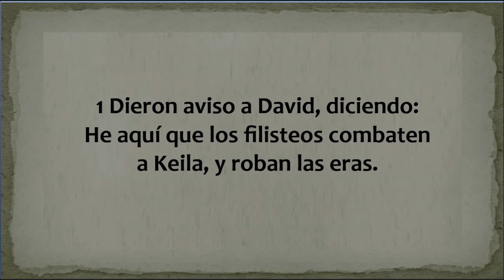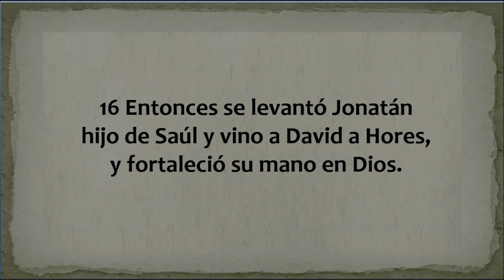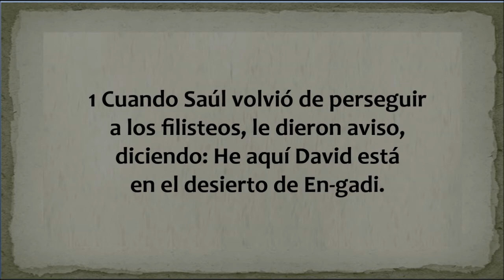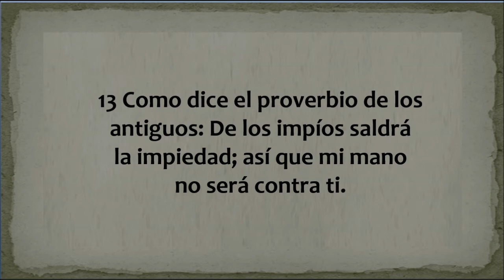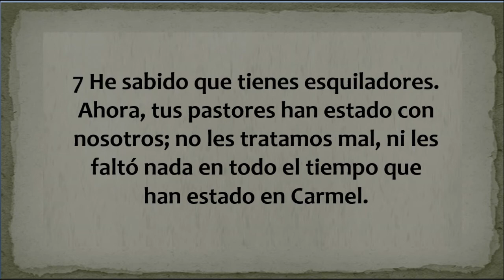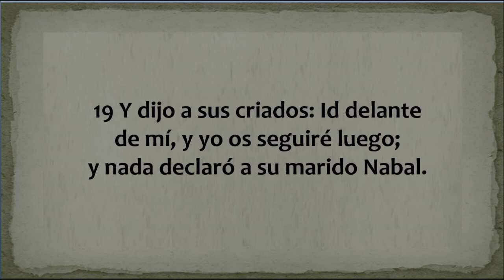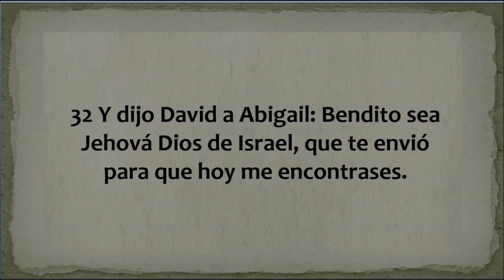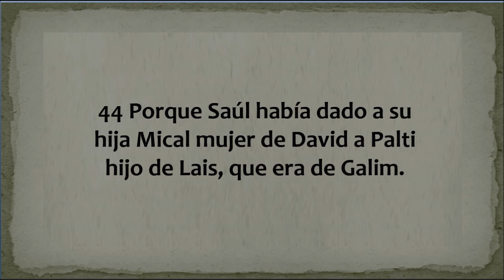La Biblia en un año/1 Samuel 23 - 25 (Audio, Letra) Día 80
1 Samuel capítulos 23 al 25